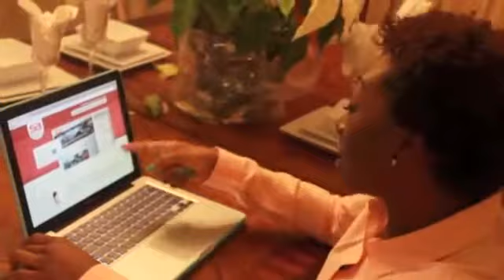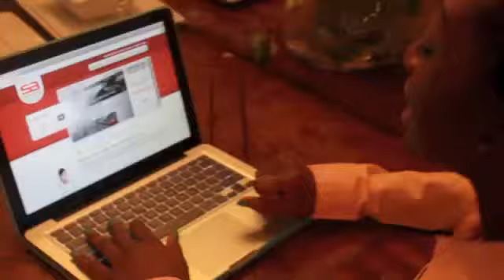Kayma Jasper - Far Rockway, New York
Kayma Jasper of Far Rockway, New York preformed a catchy jingle